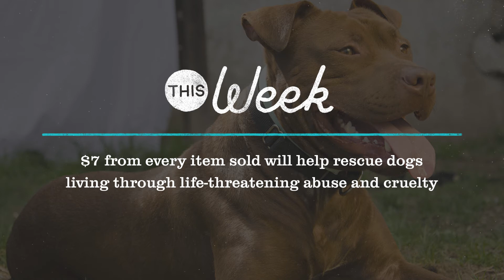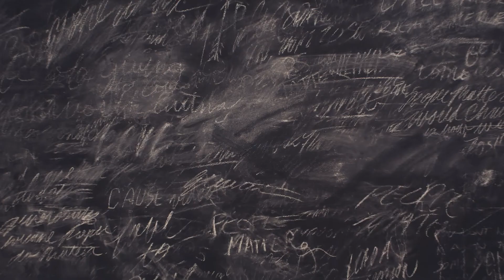Sevenly + The Humane Society of the United States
There is a reason people say "dog is man's best friend." Pets influence our lives for the better. Yet, countless pets are being treated with life-threatening cruelty and abuse, every day. Examples of animal abuse include puppy mills and dogfighting operations. A study by the Chicago Police Department found that 70% of animal offenders had also been arrested for felonies against another person, including domestic and aggravated battery, illegal drug trafficking and sex crimes.

Your support helps fund animal rescue missions to physically remove dogs from life-threatening acts of cruelty and abuse. With your help, we will put a stop to the careless acts of cruelty against these defenseless animals and expose the individuals who are responsible.